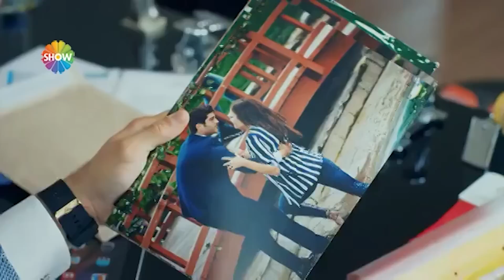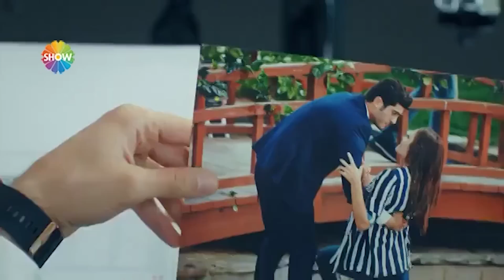¡Murat piensa que hay algo entre Hayat y Doruk! | Amor Sin Palabras